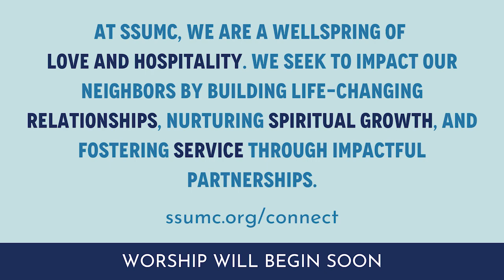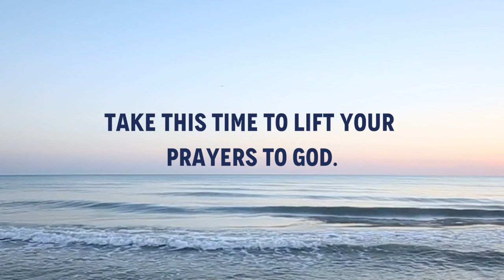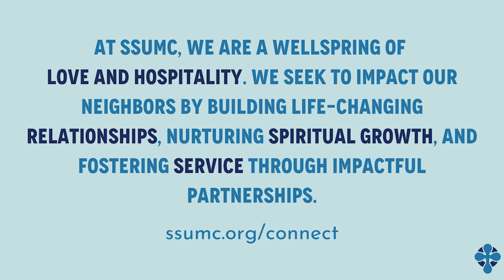Online Worship - July 9, 2023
Online Worship
Sandy Springs United Methodist Church
Sunday, July 9, 2023
*Edited Rebroadcast from Sunday, October 10, 2021.